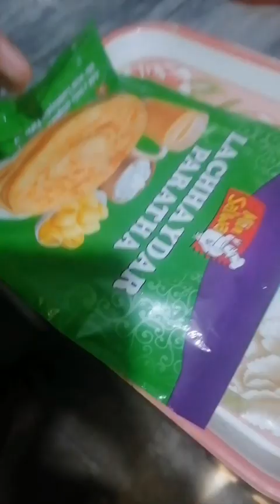Our full weekend update | shopping at weekend